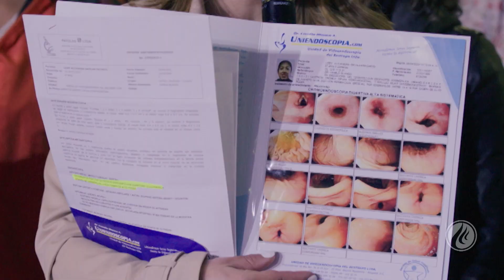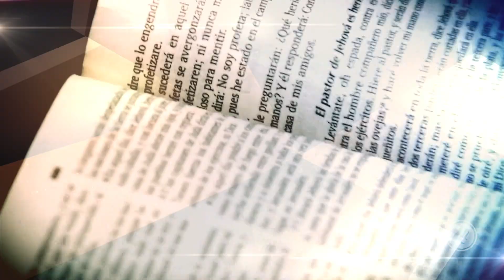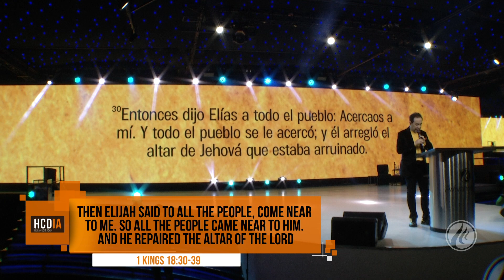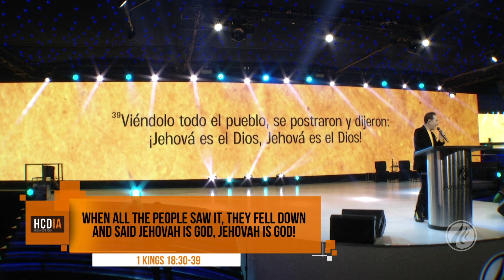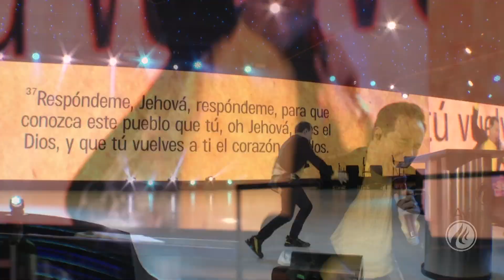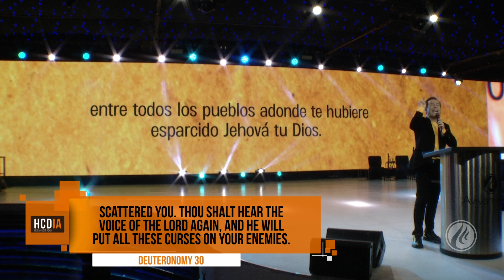Prove that you are God - Pastor Ricardo Rodríguez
A big rain is heard!

God is going to prove to the world, that He is God🙏

Senior Pastors
Avivamiento Worldwide Center

Bogotá – Colombia